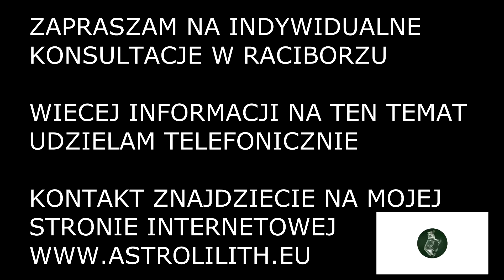13-19 SIERPNIA 2018 - HOROSKOP CODZIENNY - 13-19.08.2018 - PRZEPOWIEDNIA TYGODNIOWA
Przedstawiam horoskop na trzydziesty trzeci tydzień 2018 roku.
( 33 tydzień 2018 roku ) 13-19 sierpnia 2018

Zapoznaj się z twórczością oraz zakresem mojej działalności i umów się ze mną na konsultacje w cztery oczy!